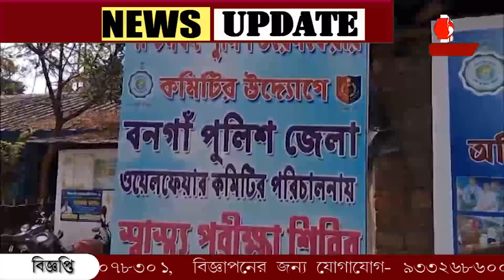বনগাঁ পুলিশ জেলা ওয়েলফেয়ার কমিটির উদ্যোগে স্বাস্থ্য শিবির।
বনগাঁ পুলিশ জেলা ওয়েলফেয়ার কমিটির উদ্যোগে স্বাস্থ্য শিবির। কর্তব্যরত পুলিশ কর্মীদের পাশাপাশি গাড়ি চালকদের বিনা ব্যয়ে স্বাস্থ্য পরীক্ষা।